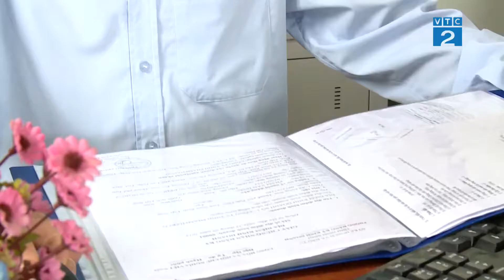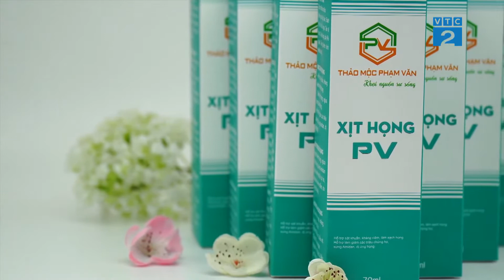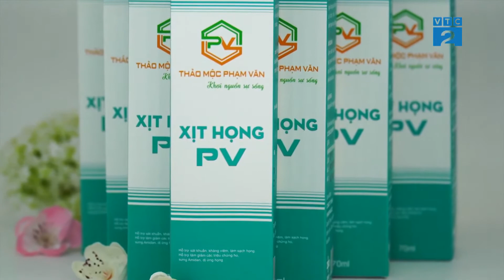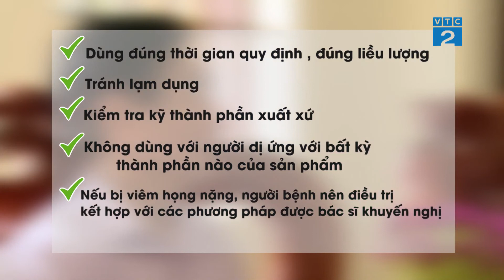Dùng sản phẩm xịt họng như thế nào cho hiệu quả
Viêm họng, viêm amidan là một trong số những bệnh lý về đường hô hấp khá phổ biến hiện nay đặc biệt là khi thời tiết trở lạnh hoặc nóng ẩm hay do không khí tại môi trường sống bị ô nhiễm. Thông thường viêm họng, viêm amidan gây ra nhiều triệu chứng khó chịu và đôi khi bệnh cũng có thể diễn biến theo chiều hướng phức tạp hơn như viêm phế quản, viêm phổi. Ngày nay, đã có nhiều sản phẩm giúp hỗ trợ đẩy lùi căn bệnh này một cách hiệu quả, trong đó có sản phẩm xịt họng.